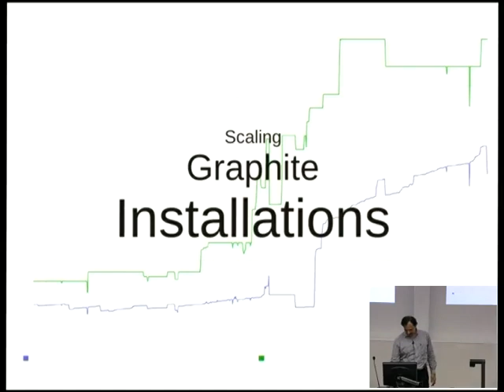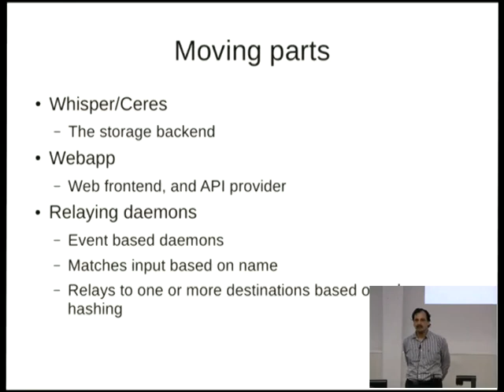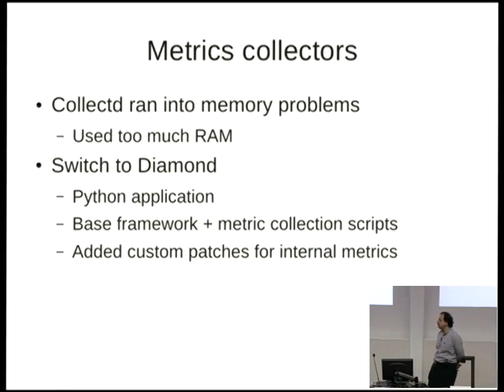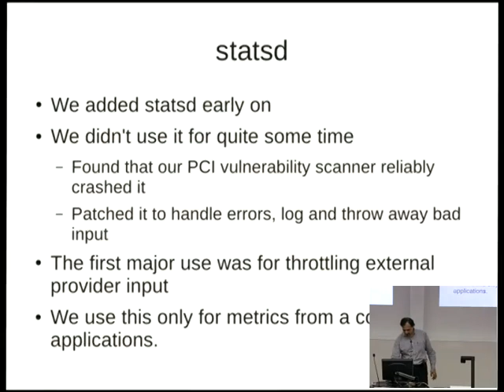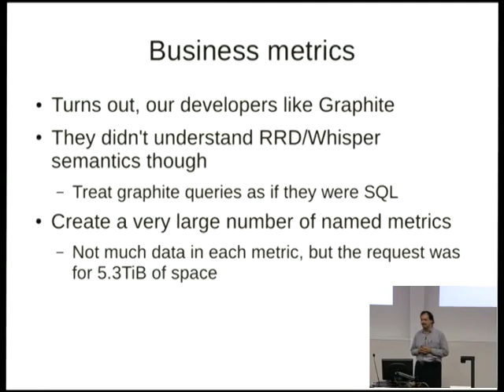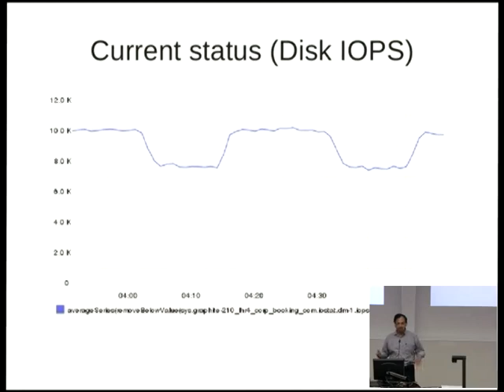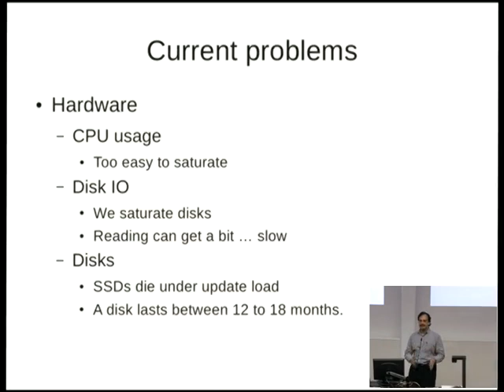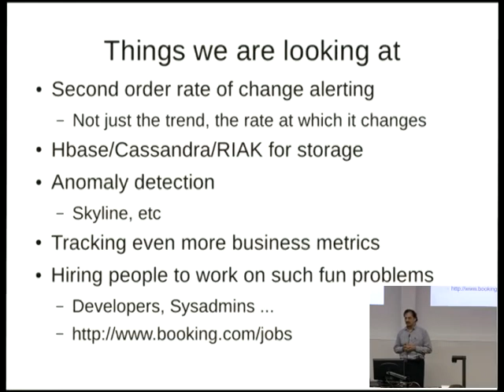Scaling Graphite (20 mins) - Devdas Bhagat